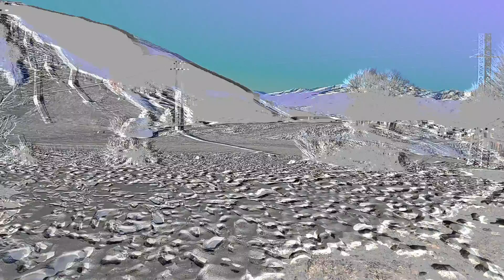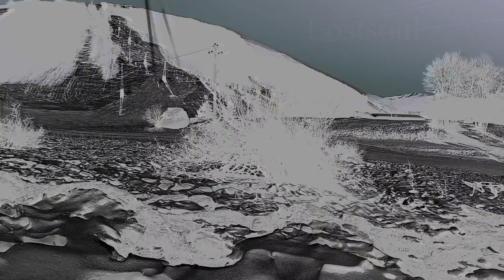lostsouls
Con Lostsoul si chiude la trilogia, dopo Quando e Soli,  del biennio  che va dal 2004 al 2005.
Questi tre pezzi sono il risultato di un lavoro fatto di getto. Quasi tutte le tracce sono state registrate in un tempo limitato affinchè la freschezza del risultato rimanesse integro nella sua essenza primigenia. L'organizzazione e la costruzione dei pezzi  deve molto alla tecnologia che ha notevolmente semplificato l'espressività nel comporli.

Composto da:
Cesaroni, Morelli, Guidotti, D'Emidio.